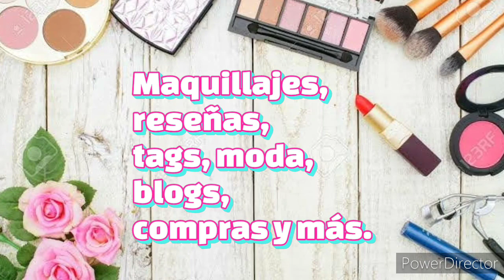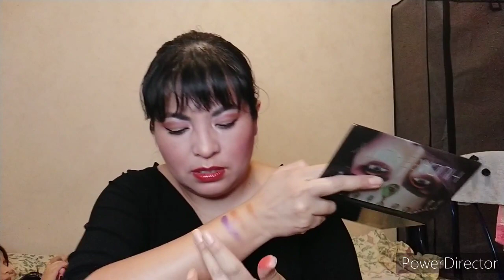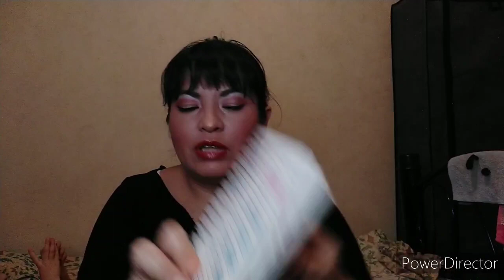Canasta Mensual de Noviembre/ Usaré productos para terminar y más uso a labiales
Hola hermosas y guapos!  espero estén bien, muchas gracias por su apoyo ❤️ les mando muchos saludos y bendiciones 💐😁💞🙏.

🌟 Pinterest       Kika